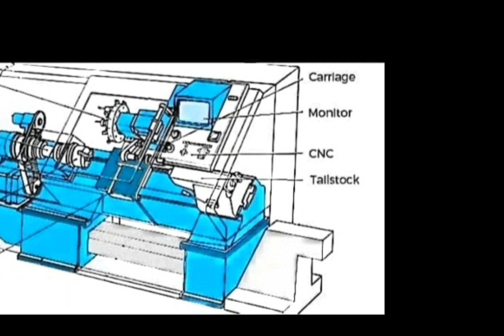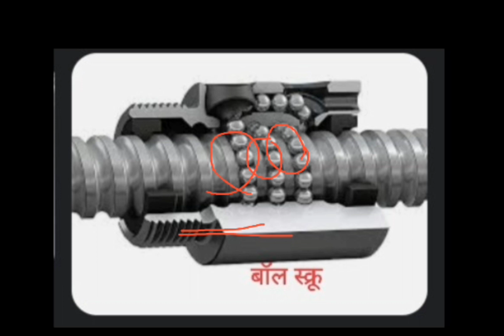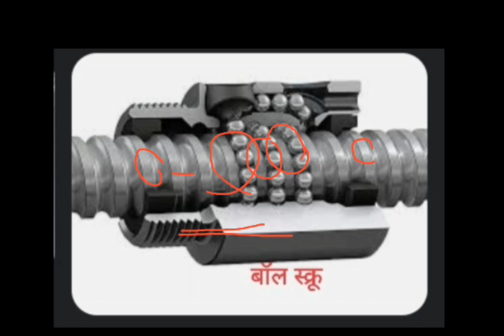what is ball srew use in CNC machine work|| बॉल srew का प्रयोग cnc मशीन में क्यो करते हैं